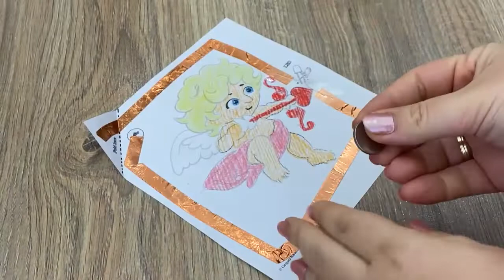Valentine’s day paper circuit STEM templates / electrical cards project with LED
This is a brief video of how to create a simple paper circuit card for Valentine's day. If you like this baby Cupid template, then you can purchase it (and others with it) at my TpT store

If you need more Tech (IT) or Robotics teacher materials, lessons, activities, just visit my

⭐ Thank you from the bottom of my heart for watching my videos ⭐